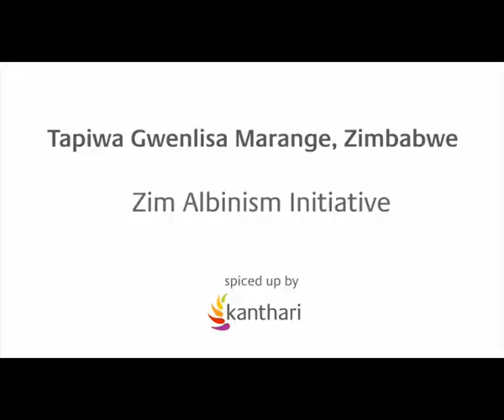2014 kanthari Dream Speech TAPIWA GWENLISA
Tapiwa Gwenlisa Marange, Zimbabwe
I came to kanthari because I wish to change perceptions about albinism in my native Zimbabwe. I have never felt wholeheartedly accepted or included because, as an albino, I look different. But here at kanthari I fit in and feel understood. It is difficult to fully embrace new experiences and ways of thinking when you don’t feel truly comfortable. At kanthari it doesn’t matter where you come from or what you look like or if you have a disability, as long as you know where you want to go. As a result, I have been able to allow myself to fully receive and process the kanthari experience, which is less like a traditional school and more like a journey. Each day at kanthari is different yet full of engagement, energy and beauty. In many ways the experience of being at kanthari is like an exchange program, as participants and catalysts (leaders) from many different countries are constantly sharing, creating and challenging ideas, designs, attitudes and constructs. This is how and where the true beauty of kanthari is revealed. Thanks to kanthari I am no longer alone on my personal journey.